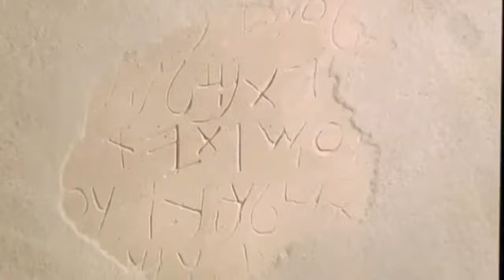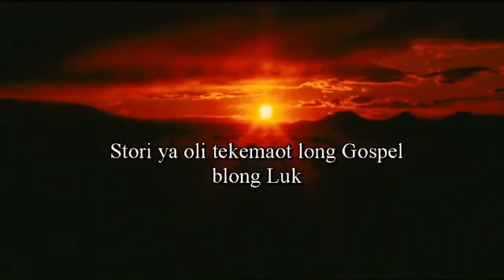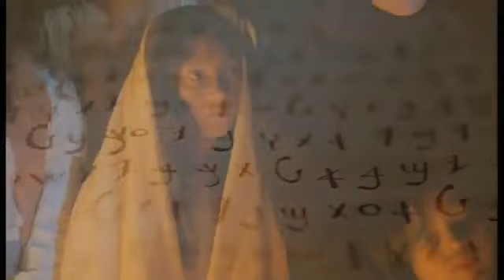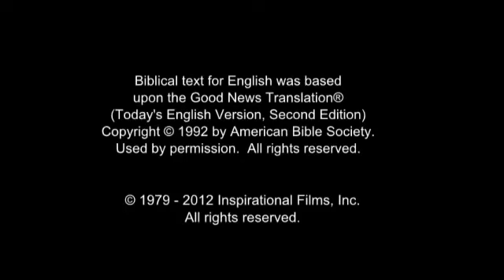melemaat youth hi nar church Vanuatu